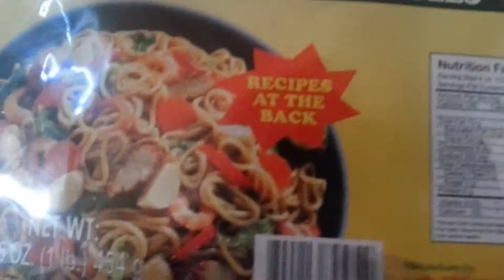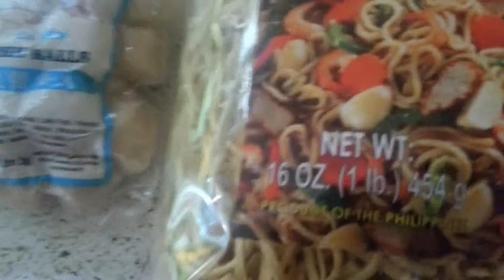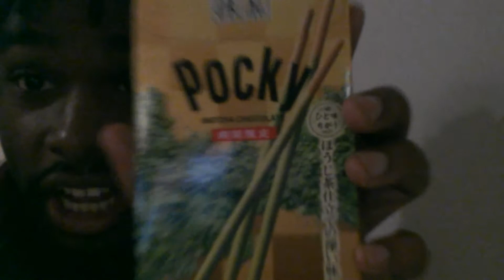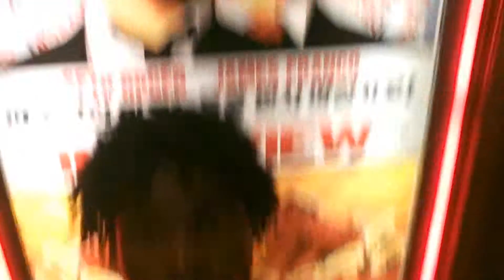BlackGaijin: Ramen Ingredients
I also got Broth,but I forgot to bring it out.
Links to other videos mentioned